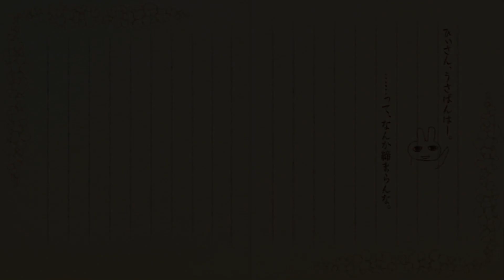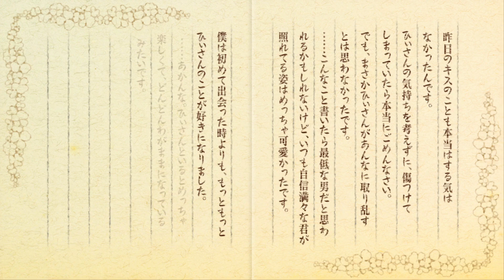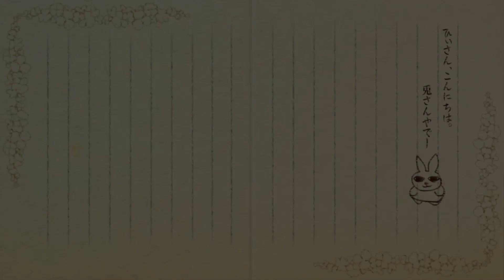Moths To A Flame ~ TAISHO x ALICE [KAGUYA] ~ Part 7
Will the real 'owner' of Kaguya please stand up? After an ominous dream and some jealousy from our boyfriend, we plan a party to lure out his exes and find out how another aspect of this fairytale is going to play out...

*~* Once upon a time, in a topsy-turvy world...

In the beginning, you find yourself lost within a world of utter darkness. Your memories are gone; even your name is a mystery.
But just when the bitter loneliness threatens to break your spirit, you meet Alice—a blond-haired, blue-eyed young man who promptly christens you "Arisu."
Like you, Alice cannot remember anything beyond his own name. Ignoring his protests, you drag him along with you through the darkness... until you happen upon a massive mirror made of crystal.
You stumble through the glass and into the Looking-Glass World, an antiquated fairytale dreamscape that feels oddly familiar...
There, amid a colorful cast of gender-swapped fairytale characters, you take on the role of the heroine and join them in their twisted tales.

How will the story end? It's up to you! *~*